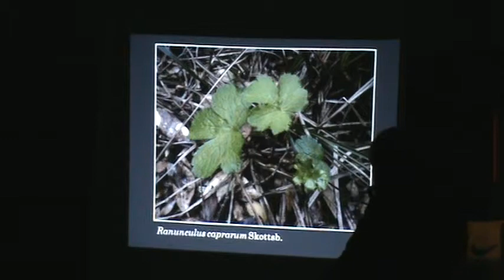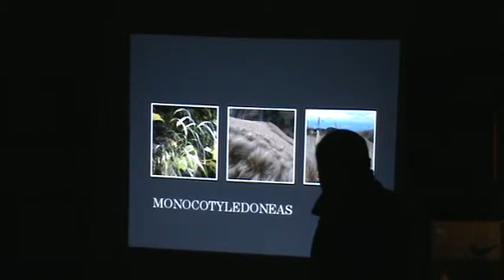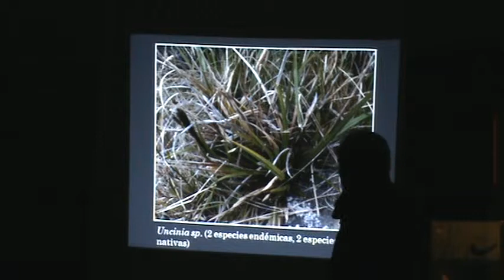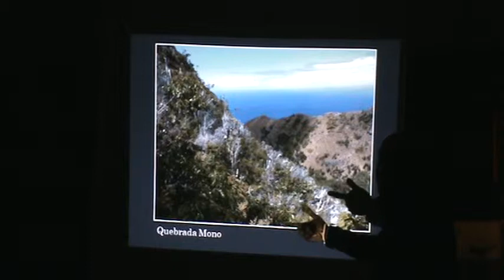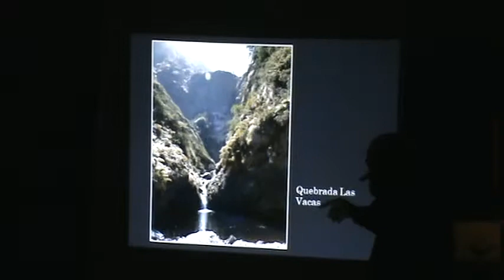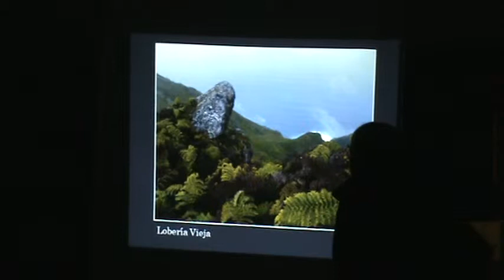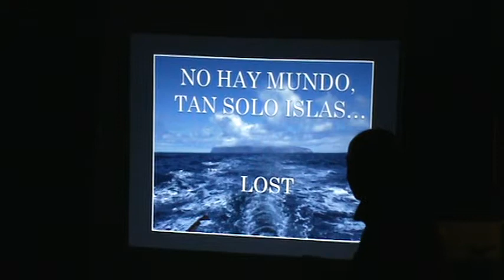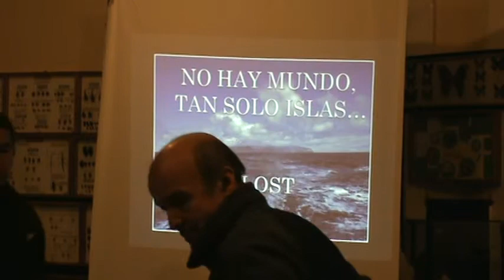Patricio Novoa Fonck 2)